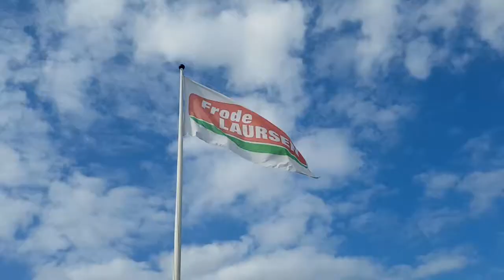LYKKE - Velkommen til min praktikvirksomhed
Ambassadørlærlingene viser deres læreplads frem og fortæller om deres daglige arbejde og deres virksomhed. Lykke er i lære som lager og logistik hos Frode Laursen og tager sin uddannelse hos Tradium.